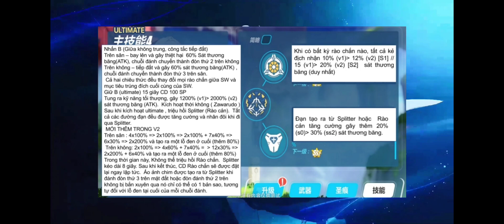Honkai impact. Thông tin không chính thức của SW bản beta 5.4(V2), tham khảo rồi hẵng chơi full gear